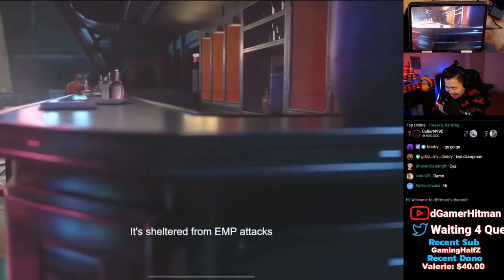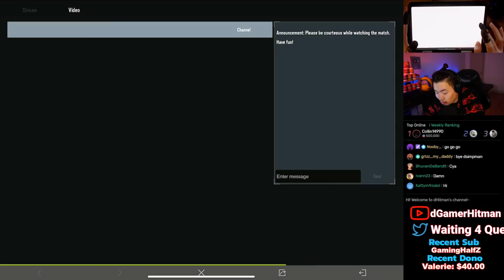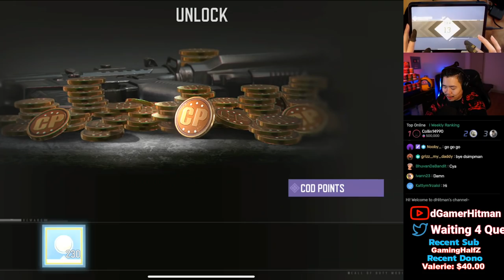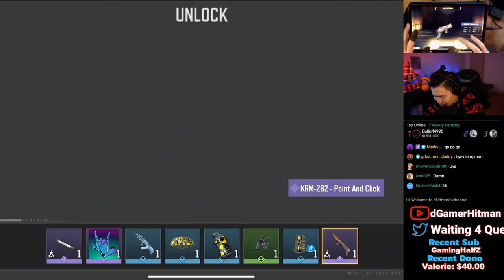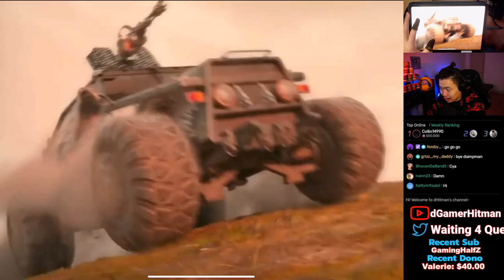FIRST REACTION to The NEW Anniversary Update in Call of Duty Mobile (COD Mobile First Impressions)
Today on Call of Duty Mobile, We take a look at the BRAND NEW Update & we give you are first, unfiltered reaction to what we see.
EX #1 Potato on Youtube

Or @dHitman137

Thanks

Hitman Out!